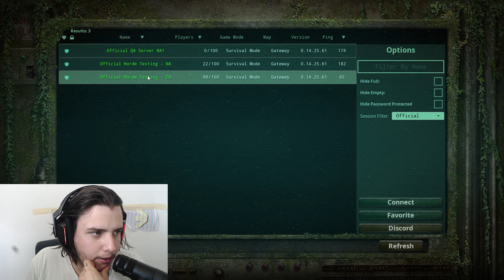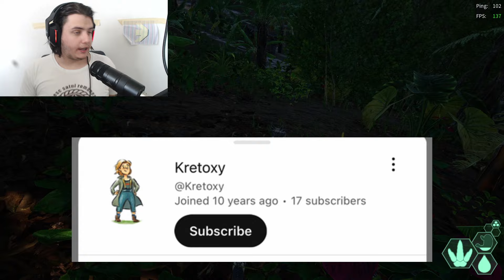A Very Sane Pachy Adventure | The Isle Evrima - Pachycephalosaurus